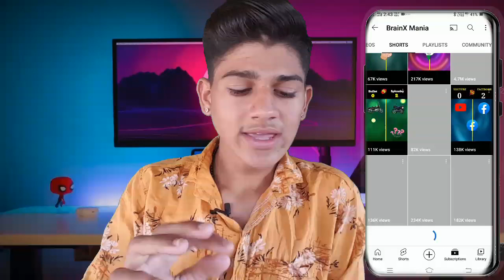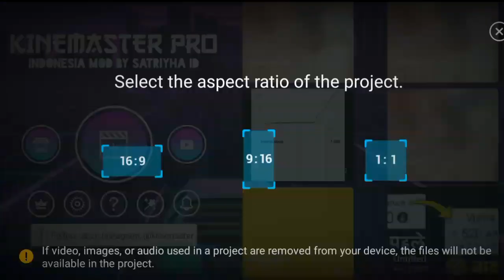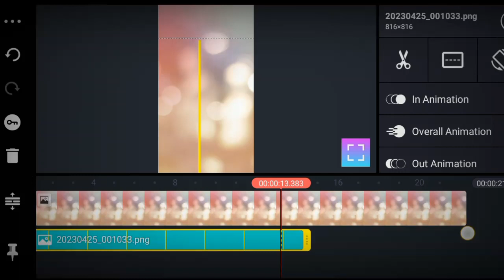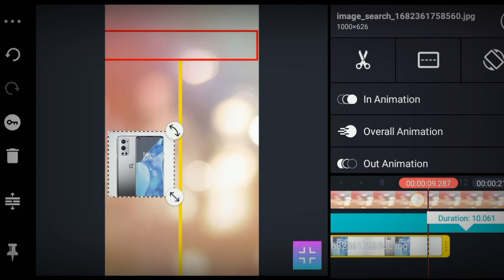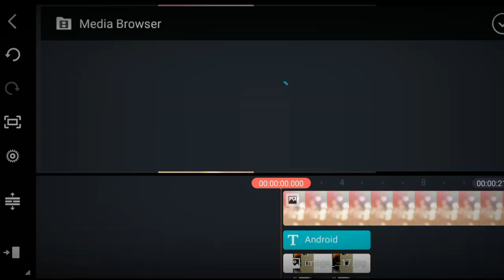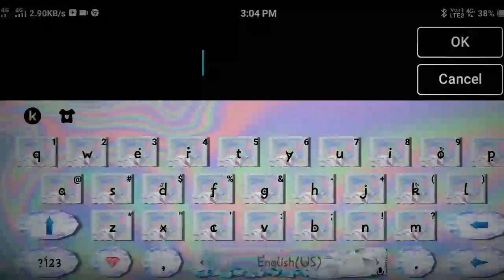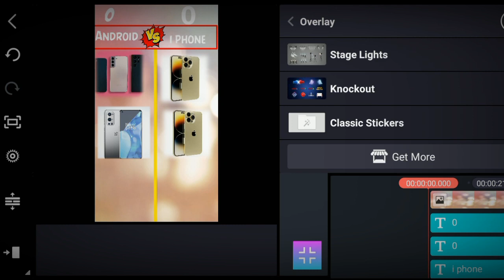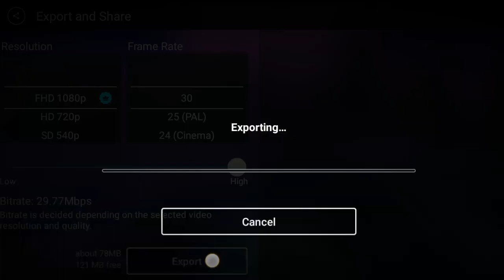Copy Paste छोडो़ ❌ | ऐसा चैनल बनाओ 1 दिन में Grow होगा 🚀 | Copy Paste Facts Shorts Channel Idea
Brain x mania jaisa short video kaise banaye || how to make comparison video || short video editing

Keywords ➞
shorts channel ideas in hindi
Youtube Shorts Channel Ideas
Youtube Shorts Channel Topics
shorts channel ideas for youtube
youtube shorts copy paste video
shorts channel ideas without face
youtube shorts copy paste method
New Youtube Shorts Channel Ideas

audience search➡
Brain x mania jaisa short video kaise banaye
Indian tech babu
brain x mania
brain x mania background music
brain x mania background video
brain x mania jaisa video kaise banaye
compare video kaise banaye
compare video kaise banaye mobile se
comparison short video editing
comparison short video kaise banaye
gk facts 4u jaisa video kaise banaye
how to make comparison video
how to make comparison video in kinemaster